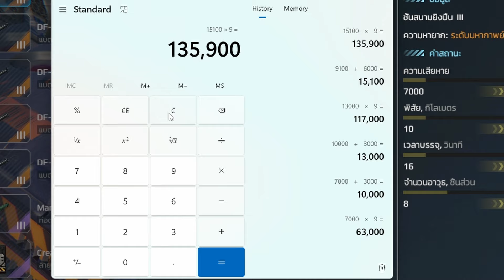Buff Submarine CN TYPE 100 กลับมาเกิดแล้วเว้ย MODERN WARSHIPS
สวัสดีครับวัยรุ่น
สนับสนุนและติดต่อได้ทางนีั